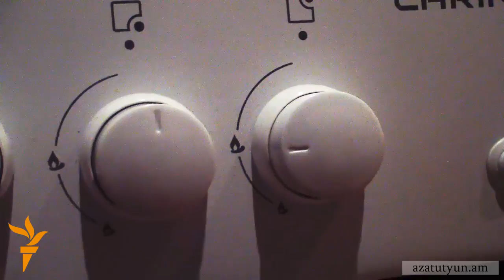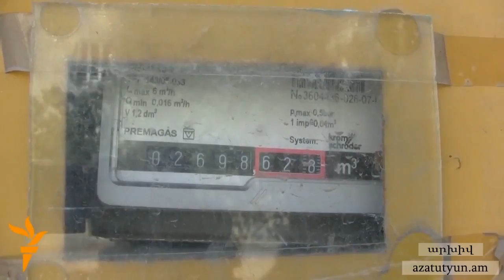Մասնագետները հրաժարվում են փորձաքննության ենթարկել գազը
Դեռ ձմռան սկզբին բոլորը միաձայն պնդում էին, որ տունը չի տաքանում, ուտելիքն ավելի երկար է պատրաստվում։ Խորհրդարանում ԲՀԿ խմբակցության անդամ Լյովա Խաչատրյանը պդնում էր, թե Ռուսաստանում սուրճը երկու անգամ ավելի արագ է եռում, հետևաբար մեզ մոտ գազի կալորիականությունն է ցածր։